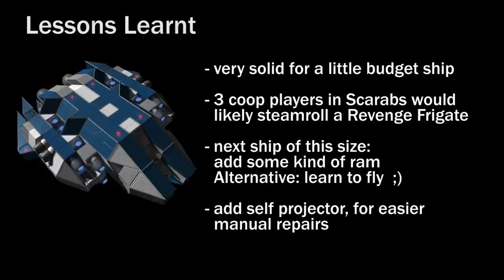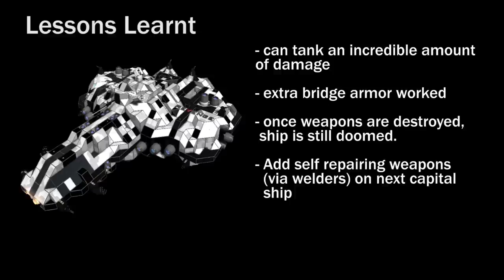Space Engineers - Scarab vs. Revenge, tiny Missile Boat vs. massively armored frigate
In this Video I'm trying out how many of my 600 ton Scarabs I need to disable one of my 11000 ton Revenge Frigates. I was somewhat surprised by the result, despite me being a terrible pilot and using the Scarabs in sequence instead of having multiple players to lead a coop attack, it took far less Scarabs than I expected.

My plan to defeat the Revenge was to disable all turrets. Probably the only weakness of the Revenge, as the reactors are all spread around the ship and behind heavy armor, and the bridge is protected by several extra layers of heavy armor (plus the turrets don't care about the bridge anyway)

If you want to try this battle out yourself, download this 2 things from the workshop:

The easiest way to set this up is loading the Revenges World, setting the revenge to "Me". Activate all turrets. From a safe distance, paste a Scarab from the Blueprint menu (F10) and just attack. Make sure the scarab is still set to neutral, so the turrets will actually attack you.

1. Extinction Level Event by Jingle Punks
2. Thors Hammer by Ethan Meixsell
3. Cut it by Silent Partner
4. Stage Dive by  Silent Partner
5. Into the Depths by Jingle Punks
6. Hero Theme by Mk 2